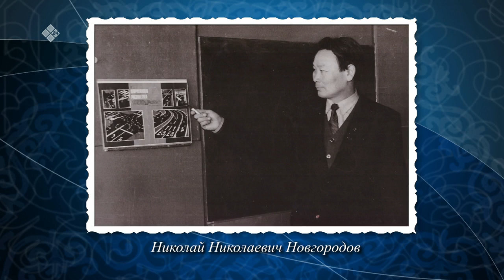«Истиҥ илдьит» (22.05.22)